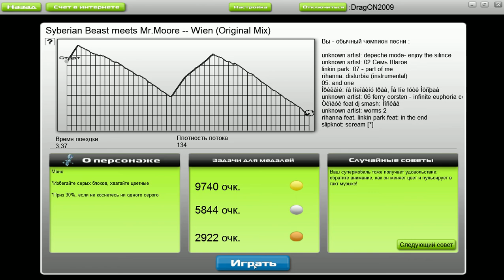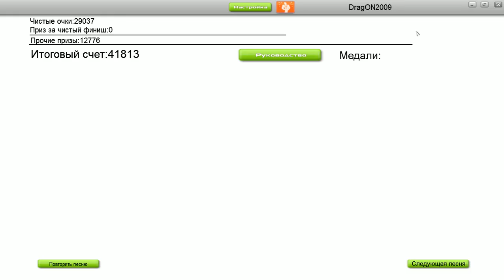Syberian Beast Meets Mr. Moore -- Wien (Original mix) Audio surf gameplay